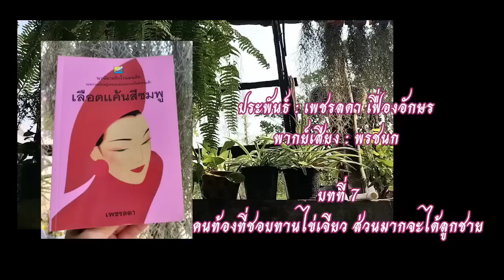นวนิยายเสียง"เลือดแค้นสีชมพู" บทที่ 7 คนท้องที่ชอบทานไข่เจียว ส่วนมากจะได้ลูกผู้ชาย